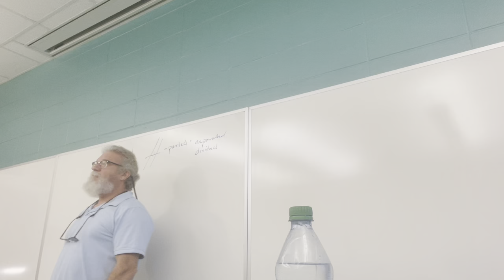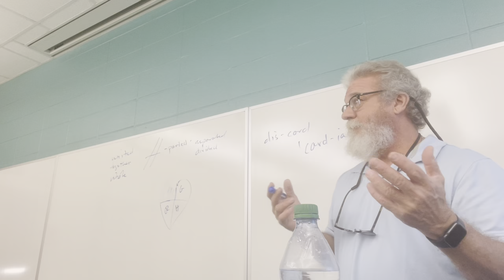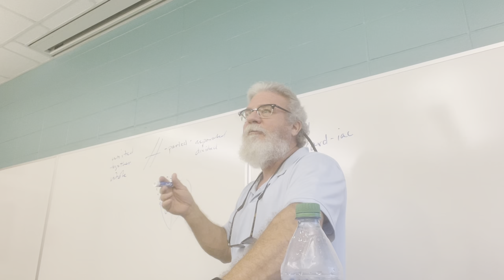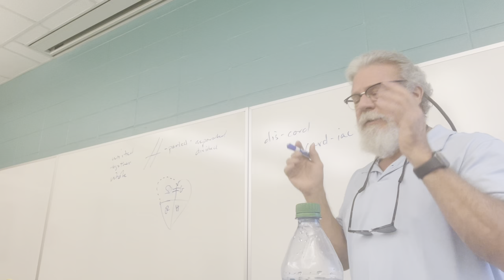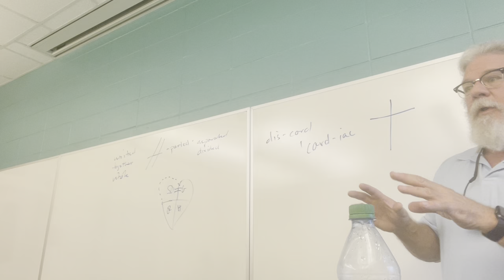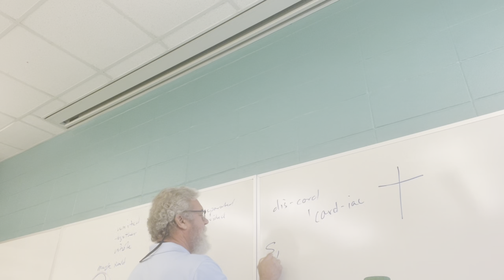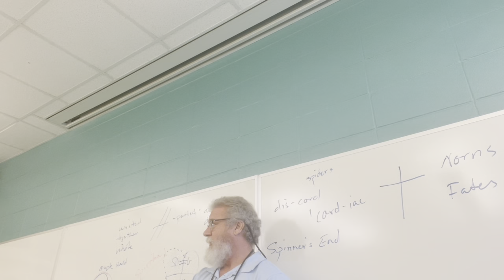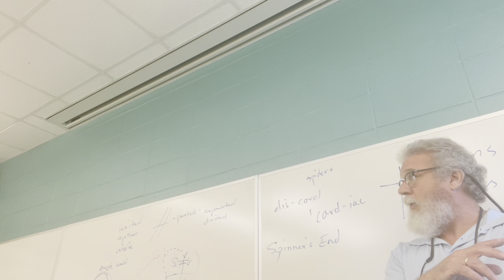ENGL 2020.019 Lecture 19 Order Prince 1 11822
Lecture 19: Order --the "Sorting Hat's New Song" and Harry's talk with Nick and Luna in the final chapter; Prince to ch. 8